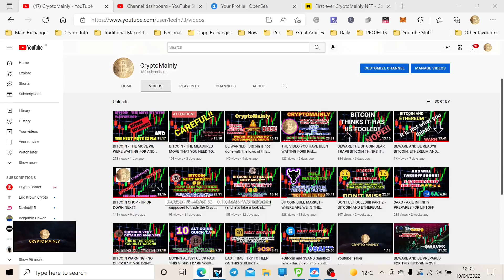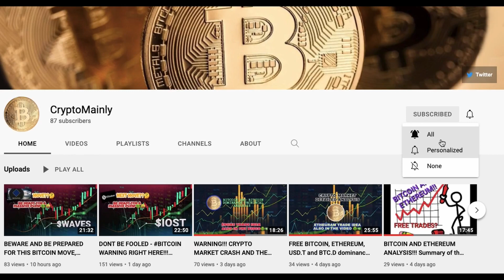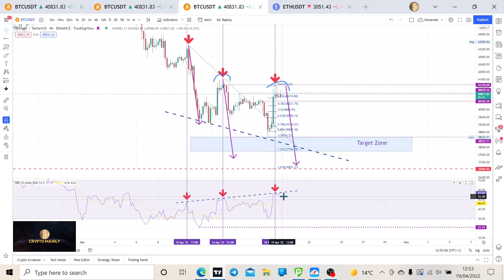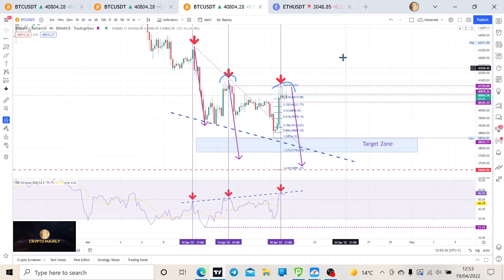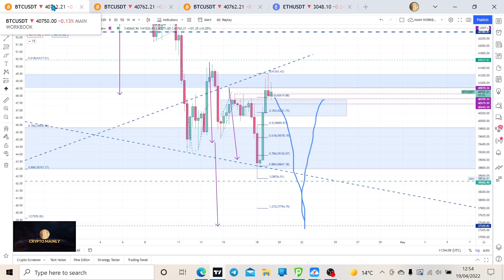BITCOIN - CHOP, CHOP DECIDE PLEASE!! LET ME EXPLAIN WHAT IS GOING ON HERE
Bitcoin chopping around again.  I will explain why and what to look out for including validation, invalidation and divergences and also my view on the Ethereum price chart.

Bitcoin price prediction, Bitcoin price today, BitcoinUSD - Short term analysis and follow up to yesterday’s video and what to expect in this next few days of holiday period

Who knows where ownership will take you?  No promises and no boundaries!!
Purchase one of my NFT’s to help support my new project at this early stage

Opensea NFT collection (Polygon Network so low gas fees)

Rarible NFT collection (Polygon Network so low gas fees)
With your permission, I would like to help you to navigate the world of Cryptocurrency price action in both the Bull and Bear Markets to capitalise on the opportunities.  Professional traders do not mind which direction the market is trending, they identify the trend and trade it accordingly (up and down)!

Nothing contained within our videos should be considered as financial advice!  The content is strictly provided for educational and entertainment purposes only.  Trading has large potential rewards and also large potential risks.  You must be aware of the risks and be willing to accept them.

Nothing in this channel, videos and the information should be construed as a recommendation to buy or sell stocks, ETFs, Futures, Indices, Forex, Cryptocurrencies, Commodities or any market.

The past performance of any trading system or methodology is not necessarily indicative of future results. Current analysis can change due to future market events. Investing in Cryptocurrency tokens is highly speculative and the market is largely unregulated, therefore anyone considering investing, after completing their own research, should be prepared to lose their entire investment.

Please ensure you read the disclaimer before you watch any of our videos